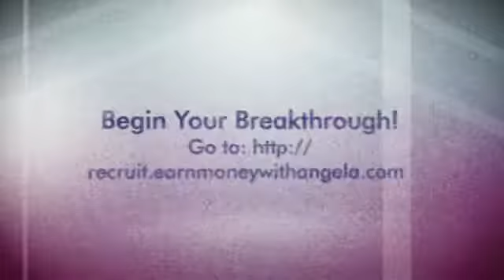Begin Your Breakthrough